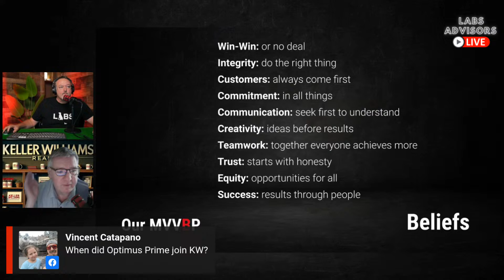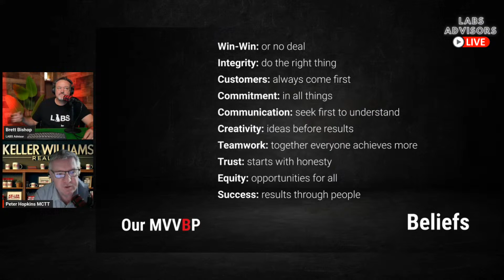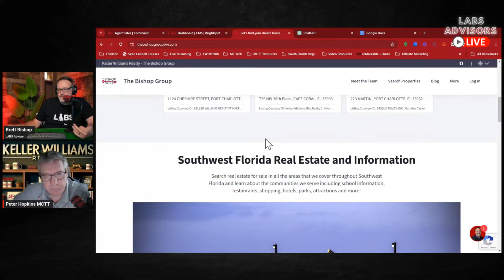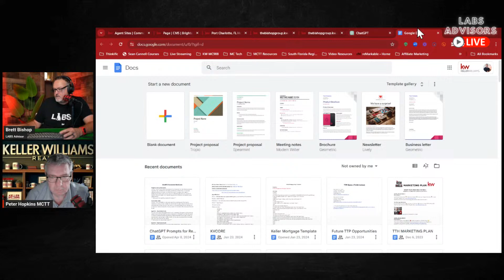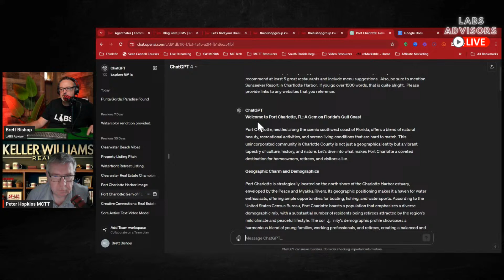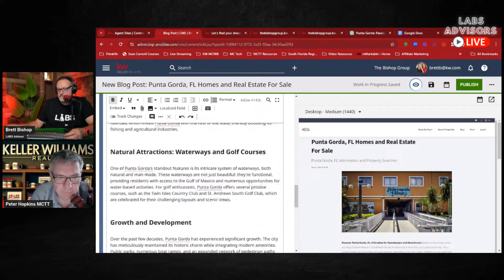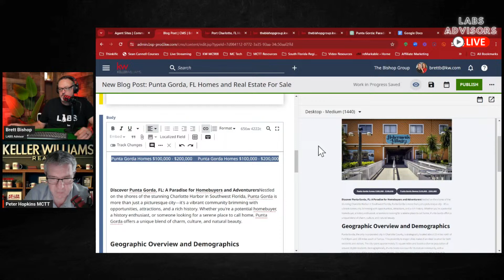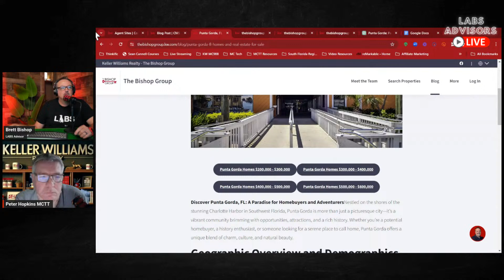LABS Advisors LIVE - Episode 15: Customize the Blog on New KW Agent/Team Site to Be Community Pages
In this episode, Brett and Peter demonstrate how to customize the blog feature of your new KW Agent and Team Sites to appear as Community Pages complete with property search buttons and community information.

Want to create live streams like this? Check out StreamYard and get a $10 credit with my referral